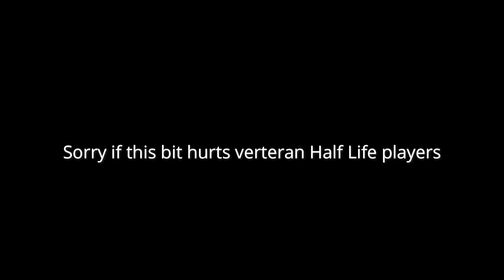First time playing Half Life Part Four!